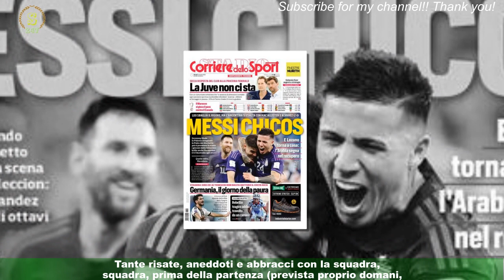Insigne a Napoli: quanti all'improvvisata a Castel Volturno!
Lorenzo Insigne è tornato a Napoli . Lo ha fatto con la famiglia per trascorrere il periodo delle festività natalizie in vista della lunga pausa della Mls .Dopo aver portato i figli Carmine e Christian a giocare nella loro ex squadra "Petrarca" (in cui ha anche incontrato Juan Jesus ),l'ex azzurro questa mattina si è presentato a Castel Volturno per una bella improvvisata.